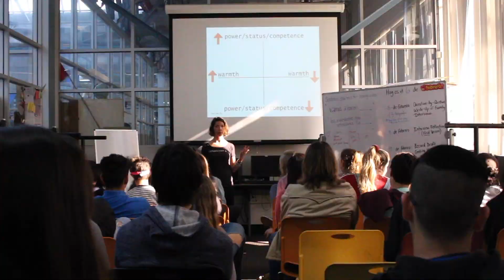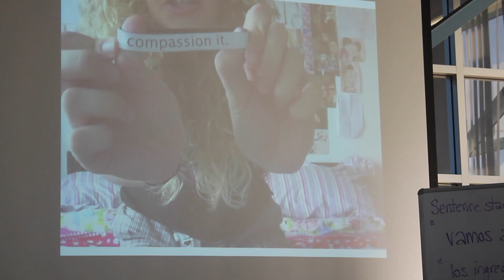Learning Compassion Through Play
For Global School Play Day 2018, Play-Well collaborated with Compassion It and Breakthrough Play to run a Compassion Play Seminar at the prestigious High Tech High in San Diego, CA. The experiment was to see if you could teach compassion to high school students using a combination of improv, compassion training, and play.  Here were the results.